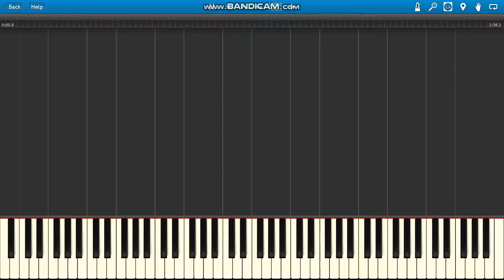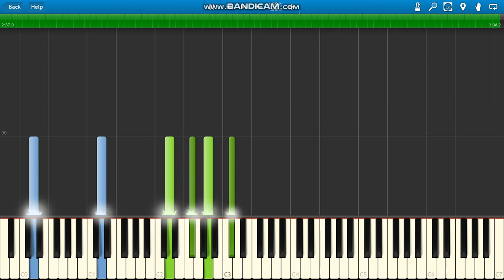Billie Eilish everything i wanted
Billie Eilish everything i wanted PIANO PARTS ONLY.